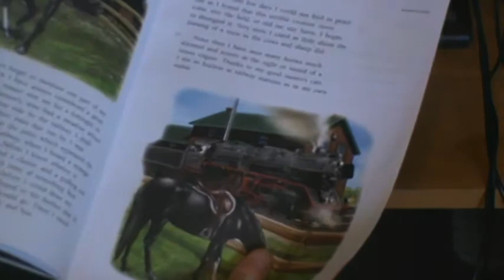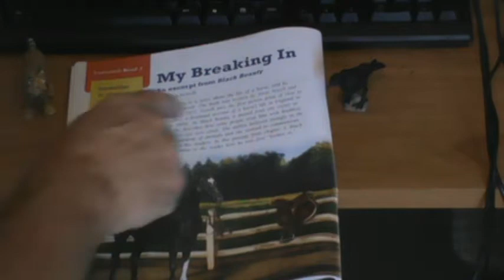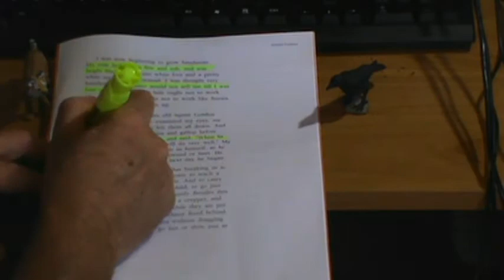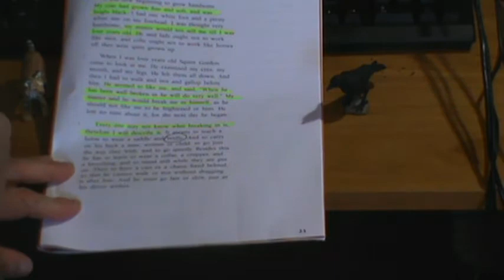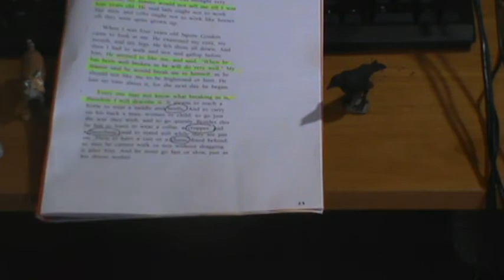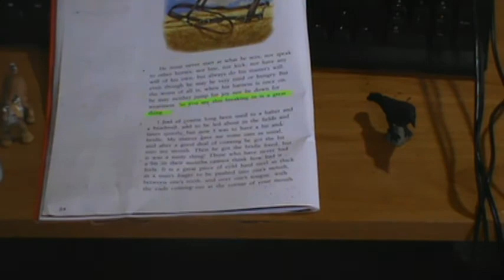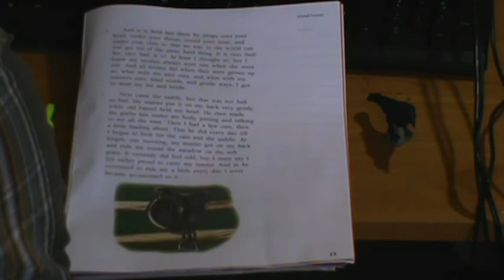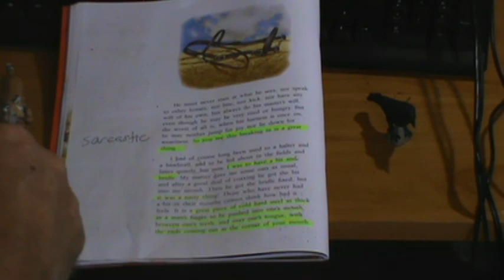Benchmark, Grade 4, Unit 4, Mini-Lesson 3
"My Breaking In": Identify Key Details and Summarize, Part 1